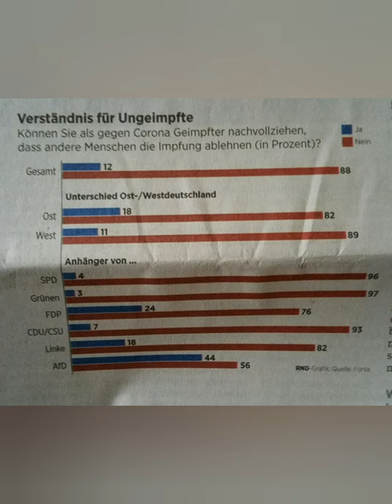"Die Wut der Geimpften". Erkenntnis durch Angst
"Die Wut der Geimpften"
( mit exklusiver Prophezeiung von Adolf Heimweg)

titelt am 04.Dezember 2021 die Lübecker Nachrichten
Wut auf Ungeimpfte, auch etwas konstaniert wegen der einjährigen fast täglichen aber besonders ärgerlichen, weil lammen Interpretation  der Fehlinformationen der
Politik, teils wider besseren jornalistichen Wissens .

Impfpflicht. Fast alle Politiker haben sich damals dagegen ausgesprochen. Am 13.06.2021 sagte Angela Merkel in den Tagesthemen:
 " Wir haben gesagt, es wird keine Impfpflicht geben."

Sie hätte auch sagen können:
' Niemand hat die Absicht eine Impfpflicht einzuführen oder eine Mauer zu Ungeimpften zu errichten. '

Walter Ulbricht, damals DDR SED Staatschef sagte am 15.juni 1961:" Niemand hat die Absicht eine Mauer zu errichten". Am 13.August 1961 kam die Mauer.

Die LN:" Schlechte Imstoffverteilung,  mangelnde Aufklärung,  ...Zu viel Rücksichten auf Lobbys und Gewohnheitsrecht,  zu widersprüchliche Maßnahmen ".
Inzwischen sind die Informationen klarer strukturiert und werden auch  gestrafft interpretiert.  Eine Folge ist die Erkenntnis,  daß es nie mehr gut wird aber gut werden könnte. Große Angst und kleine Hoffnung,  daß es möglich wäre und doch nie mehr wird, denn der Mensch ist so wie du!

Dazu unser Fachmann fürs Grobe und Gemeine Adolf Heimweg  ( Name wegen Persönlichkeitsschutz geändert)

"Wenn es der internationalen Gemeinschaft nicht gelingen sollte, durch weltweite Impfungen,  das Virus auszurotten, sodass auch Mutanten nie mehr das helle Licht unserer schönen Welt, bald nur noch Deutschland genannt, zu erblicken, so wird das Ergebnis nicht die Befreiung vom Virus , sondern, durch immer neue Mutation, die Ausrottung der gesamten Menschheit durch das Virus die Folge sein".

Jetzt geht Allen langsam ein Licht auf. Und so muss ein Schuldiger her.- so wie wir vergeben unseren Schuldigern-

Zunächst die Ungeimpften, sowie die kranken Verweigerer. Letztere denken u.a., das sie mit der Impfung einen Chip bekommen, der sie überwacht oder steuert.

Dazu Impfverweigerer Hasso Haselmaus :" "Bitte lieber Staat,  schaltete die Chips in mir aus,  da ich auf eine Klippe hinsteuere und gleich in den Abgrund stürze, wenn du nicht gegensteuerst. Ich will mich nie wieder gegen dich böses tun oder Haschisch rauchen"

Dann die Lobbypolitik, die immer noch 15000 Menschen zum Fussballglotzen ins Stadion lässt. Hier ein Kompromiß, da eine Negierung,  wie beim Klimawandel. Wenn es ganz dick kommt, erst dann wird Klartext gesprochen.
Die Haarwurzel des Übels ist weltweite Impfung, die nicht stattfindet.   Das geht nur mit Aufhebung der Patente und Corona Impstoff-Fabriken in jedem Land .

Aber der "kleine" Mensch ist nicht besser als Politiker,  denn wenn etwas bei ihm verboten wird, geht er schnell dahin,  wo noch was geht.
Wenn es so weitergeht, ist der Staat bald Pleite und das Brot kostet 25 Euro. Ein Loch im Boden der Flasche. So ist es mit der Staatlichen Unterstützung. Es gibt Kneipen, die ohne Corona bereits vor Jahren Pleite gewesen wären und wo sich der Inhaber nun gesund stößt, durch Corona Zahlungen.

Hier passt das Lied- Peseten Moneten - mit Perikles Fotopoulos, siehe Playlist.

Warum Fußballvereinen,  die besser Fussballfirmen heißen sollten, finanzielle Unterstützung bekommen, auch Jahrzehnte lang durch Polizeieinsatz bei Randalierenden Fans, ist schwer zu begreifen . Die Gewinne gehen ja auch nicht an den Staat. Mit staatlicher Lebenslanger Unterstützung von Geschäften, Firmen und so weiter muss langsam Schluss sein.

Corona wird nie mehr gehen,  weil " die ganze Welt nicht in deutscher Hand ist" Kleiner Scherz!

Solange nicht bekannt ist, ob Omicron immun ist gegen den Impfungstoff ,müssten die Regeln für Alle gelten, um einen "optimalen" Schutz aufzubauen.  Wenn dann in sechs Monaten ein neuer Impfstoff kommt kommt auch bald danach oder kurz zuvor ein neues Mutantenkind.

Die Lunge brennt wie Hölle und füllt sich mit Wasser und verdrängt die Luft. Das ist der Corona Tod.
Dann wird es S c h w a r z vor den Augen und die alte Haut wird K A L T. Die Lebzeit ist zu Ende. Eine Umkehr ausgeschlossen. Es gibt keine Ausnahmen.

Schuld war nur der Bossanova!

baumstammkronenwald &
Baron von Mondtasche avec
Baroness von Mondtasche avec
Entourage

Я смотрю на небо
Je regarde vers le ciel
ich schaue zum himmel